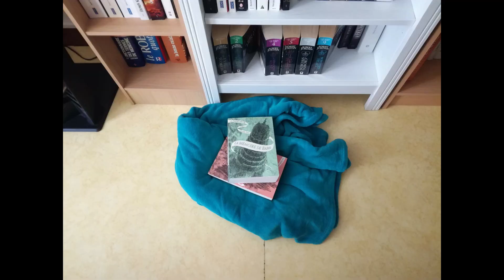Update Lecture #23 : Je peux très bien me passer de toi et Forbidden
Coucou :)

J'espère que vous allez bien. Je manque cruellement de temps en ce moment mais j'ai réussi à m'échapper quelques petites heures pour vous faire un petit update lecture. Il est beaucoup plus court que d'habitude mais il est là :D
Je ne vais pas me perdre en blabla et je vous laisse avec la vidéo :)

Azur :)

- Je peux très bien me passer de toi de Marie Vareille.
- Forbidden de Tabitha Suzuma.

* La musique *